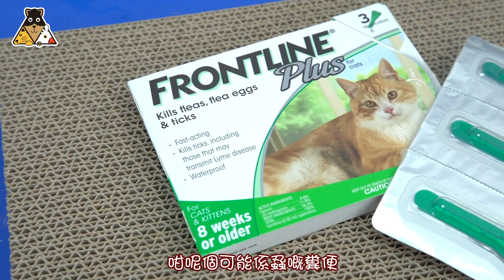【寵物小知識】點樣幫貓貓清潔？🐱 | 洗唔洗幫貓貓沖涼？| 除去貓貓跳蚤方法 ｜教學 | 獸醫小貼士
各位貓奴們🐱你哋知唔知道其實洗唔洗幫貓貓沖涼㗎呢？🛀🛀
今次我哋關注一下點樣保持貓貓清潔
快啲睇下啦！🐱

✅ 睇完記得要CLSS！
Makeup & Hair: @kelsy
Production House: Kaye Motion
Location: @vetopia @creaturecomfortshk